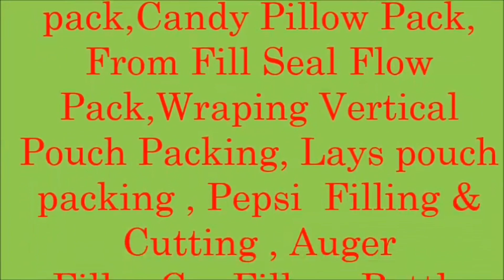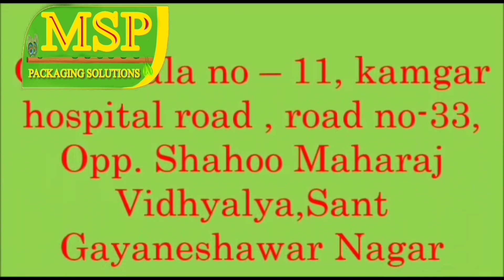August 13, 2023